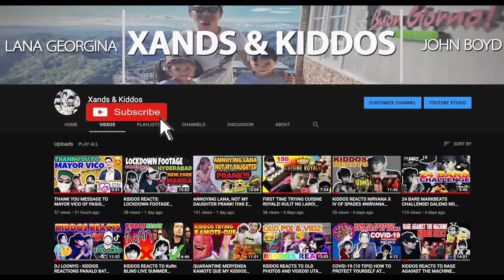KIDDOS TRIED MAKING DALGONA COFFEE & MILO + STRAWBERRY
Since Kiddos requested it and they always wanted to make some Dalgona Coffee and Milo on their own, so here it is! :) Not so perfect but with LOVE that matters :) and they really enjoy making it :)

Stay at home and safe everyone!

dalgona coffee,
dalgona cake,
dalgona coffee cake,
dalgona strawberry,
dalgona recipe,
dalgona milo without mixer,
dalgona coffee milo,
dalgona coffee erwan,
dalgona at home,
dalgona avocado,
dalgona alaska,
dalgona affogato,
dalgona almond iced coffee,
dalgona alternative,
dalgona all purpose,
dalgona almond milk,
a dalgona coffee,
dalgona bear brand,
dalgona blender,
dalgona birch tree,
dalgona by erwan,
dalgona brewed coffee,
dalgona bts,
dalgona bear brand choco,
dalgona brick,
dalgona coffee b roll,
dalgona coffee mr b fit,
dalgona coffee epic b roll,
dalgona coffee jamill,
dalgona coffee without whisk,
dalgona coffee using blender,
dalgona c,
dalgona dessert,
dalgona drink,
dalgona diy,
dalgona dalgona,
dalgona dark chocolate,
dalgona drink recipe,
dalgona donut,
dalgona design,
dalgona matcha,
dalgona erwan,
dalgona easy recipe,
dalgona egg coffee,
dalgona espresso,
dalgona easy way,
dalgona easy step,
dalgona electric mixer,
dalgona egg yolk,
e dalgona coffee,
blender e dalgona coffee,
dalgona fudgee bar,
dalgona failed,
dalgona flavors,
dalgona food,
dalgona frosting,
dalgona frappe,
dalgona fruits,
dalgona foam,
dalgona graham,
dalgona graham cake,
dalgona graham float,
dalgona green tea,
dalgona great taste white coffee,
dalgona graham milo,
dalgona ground coffee,
dalgona gin,
dalgona hand,
dalgona hand mix,
dalgona hacks,
dalgona history,
dalgona hanse,
dalgona hand mixer,
dalgona honeycomb,
dalgona haidee,
dalgona coffee kya h,
dalgona instant coffee,
dalgona iced coffee,
dalgona ingredients,
dalgona in blender,
dalgona icing,
dalgona ice cream coffee,
dalgona iced candy,
dalgona iced tea,
how to make dalgona coffee,
dalgona juicer,
dalgona joke,
dalgona jaiga,
dalgona jagung,
dalgona jisung,
dalgona james hoffmann,
dalgona jamill vlog,
dalgona jeruk,
dalgona coffee j'adore,
dalgona coffee dan j r,
dalgona kopiko,
dalgona kopiko blanca,
dalgona kopiko black,
dalgona kdrama,
dalgona korean actor,
dalgona korean recipe,
dalgona kang gary,
dalgona kmjs,
dalgona coffee with k cups,
dalgona coffee kdrama,
dalgona coffee k lathrel,
dalgona coffee k kitchen,
dalgona coffee k fayde,
dalgona coffee using k cup,
dalgona coffee recipe k kitchen,
dalgona low carb,
dalgona lloyd,
dalgona lava cake,
dalgona lipton tea,
dalgona low carb recipe,
dalgona lemon square,
dalgona latte without mixer,
dalgona latte art,
dalgona coffee l,
dalgona milo cake,
dalgona milo without egg,
dalgona milo with egg,
dalgona milo recipe erwan,
dalgona milo coffee,
dalgona milo recipe without egg,
dalgona m,
dalgona coffee m,
dalgona nescafe,
dalgona nesquik,
dalgona no mixer,
dalgona nescafe original,
dalgona no whisk,
dalgona nescafe classic,
dalgona nescafe stick,
dalgona nescafe coffee,
dalgona coffee in oven,
dalgona coffee n,
dalgona coffee recipe in tamil,
dalgona ovaltine,
dalgona oreo,
dalgona origin,
dalgona oreo cake,
dalgona ovaltine recipe,
dalgona oreo coffee,
dalgona ovaltine without mixer,
dalgona orange,
o dalgona coffee,
kang ha o dalgona,
kopi o dalgona,
dalgona coffee kopi o,
dalgona coffee without mixer,
dalgona coffee hai o,
como baixar o dalgona,
dalgona pandesal,
dalgona philippines,
dalgona pancake,
dalgona procedure,
dalgona preset,
dalgona powder milk,
dalgona peanut butter,
dalgona pandan,
dalgona coffee p,
dalgona quarantine coffee,
quarantine special dalgona coffee,
quick dalgona coffee recipe,
quel palomo dalgona,
dalgona coffee quick kitchen,
dalgona coffee quint,